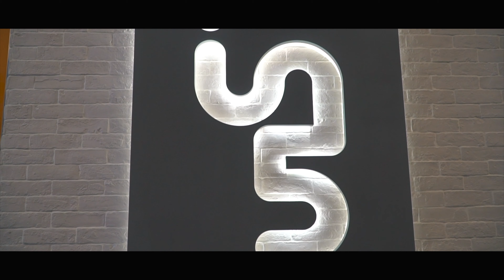How to StartUP IT business in Dubai.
IN5 is an Enabling Platform for Entrepreneurs and Start-ups
Through its creative spaces, specialized industry centers, training and mentorship programs,
community wide networking events, and access to investors, in5 nurtures ideas and businesses to their next phase of growth.

Next episodes will cover UAE, Japan, Thailand, Indonesia, Philippines, EU, USA.